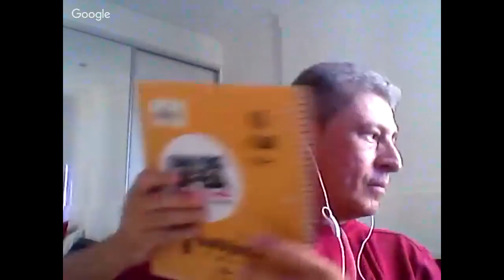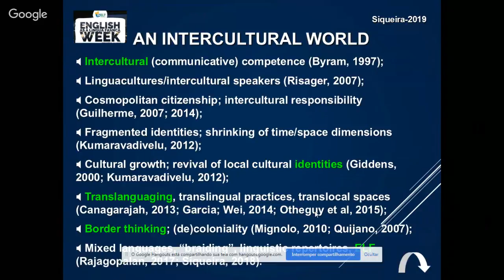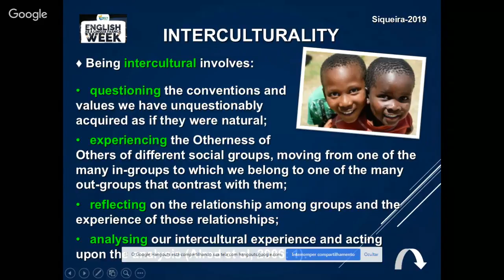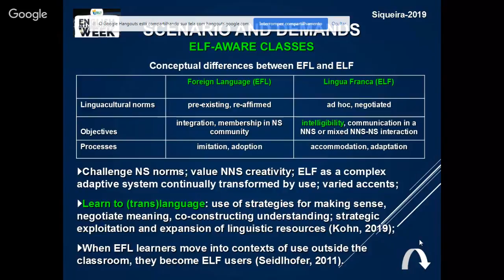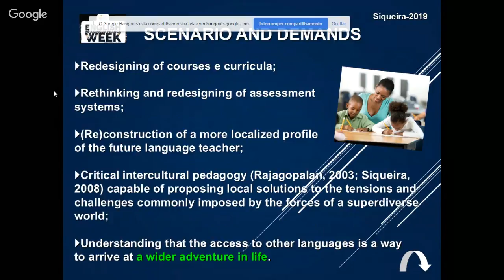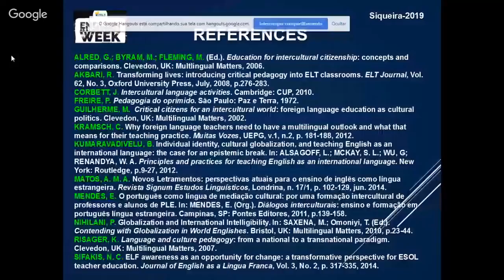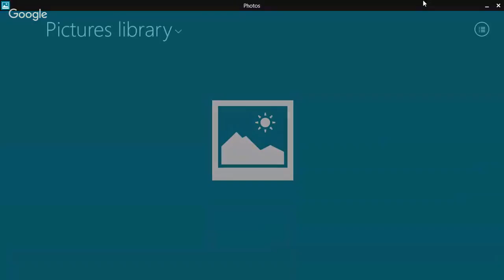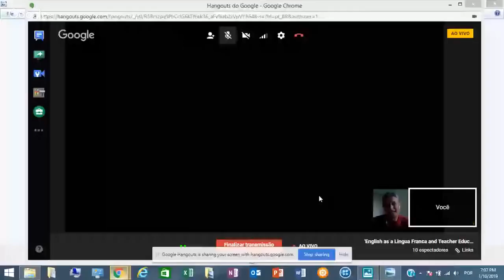'English as a Lingua Franca and Teacher Education' by Sávio Siqueira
This video is part of the II BrELT ELF Week 2019.

Session Abstract:

The great majority of English users nowadays are non-native (multi)bilinguals, and their main goal is to communicate with one another both intra and internationally. Once we know that learning an additional language is much more than acquiring a new code, but a new way of being in the world, the aim of this webinar is to briefly raise and discuss the great relevance of bringing together English as a Lingua Franca (ELF), interculturality, and critical pedagogy (CP) within the scope of English Language Teaching (ELT) and English teacher education. Emphasis is placed on the importance of English teacher education responding to the new demands of this globalized world, proposing, among several aspects, new strategies and postures which are to lead into preparing students to become more critical of their own realities and more sensitive to the intercultural encounters they are supposed to engage in throughout their lives.

Sávio Siqueira holds a PhD in Letters and Linguistics from Bahia Federal University (UFBA), Salvador, Brazil. He is an Associate Professor of English and Applied Linguistics at UFBA’s Department of Germanic Languages and the Post-Graduate Program in Language and Culture. Dr. Siqueira has conducted post-doctorate studies on critical language pedagogy at the University of Hawai’i Manoa, Honolulu, HI, USA, and has been colloborating in the MA on Multiliguism, Linguistics and Education from Goldsmiths, University of London, UK. Among his research interests are English as a Lingua Franca, Intercultural Education, ELT materials, Globalization Studies, the sociolinguistics of English, and Critical Pedagogy.